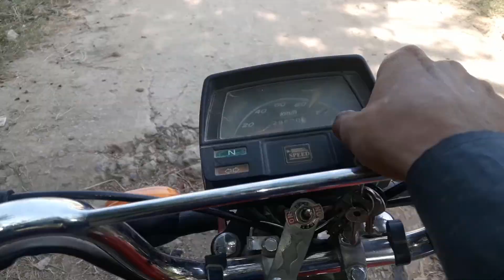آج ہم شادی پر گئےby abdul raheem